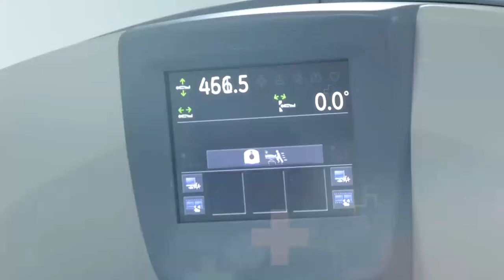ACCIDENTE DE TRÁNSITO LE COSTÓ LA VIDA A UN PATRULLERO DE LA POLICÍA EN VALLEDUPAR